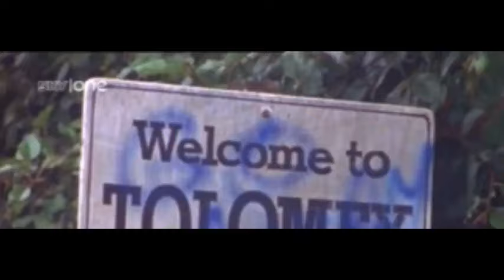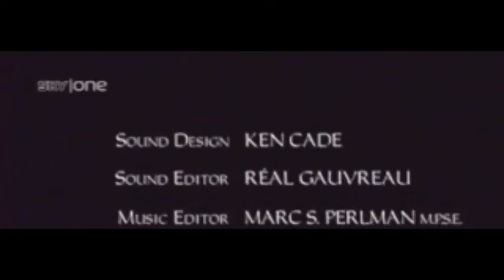The Outer Limits 4x005 Glyphic